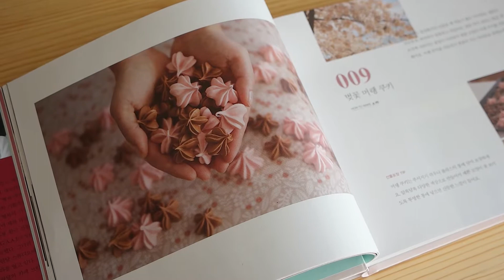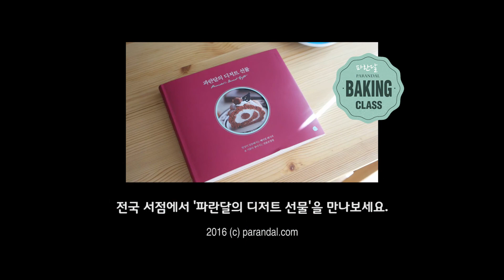파란달의 디저트 선물